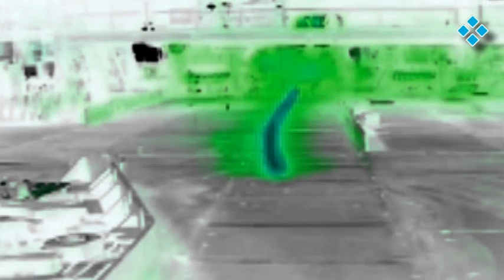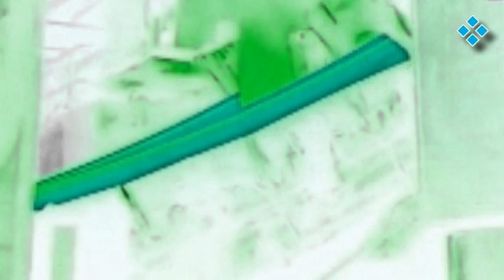instrumental Hip Hop - HIPOPHANT - Rap Contest Song -Rap over This Beat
YOU ALL are invited to Rap over this Beat!
the Rules are:. Be real
HIPOPHANT
by Sims Deep Art aka Anoke 2020 Berthold Echt